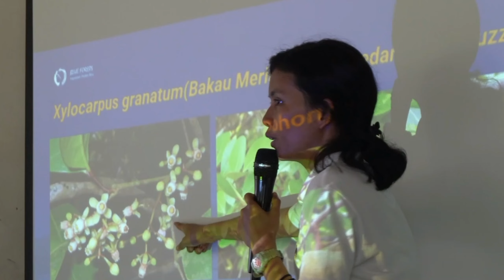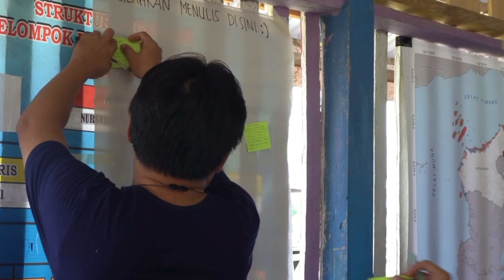ToT Rehabilitasi Mangrove Secara Ekologi di Kabupaten Muna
ToT Rehabilitasi Mangrove Secara Ekologi.

Pada kegiatan ToT ini menggunakan metode Pendidikan Orang Dewasa (POD) atau andragogi yaitu proses yang melibatkan peserta ke dalam suatu struktur pengalaman belajar dan pedagogi yaitu seni atau teknik mengajar yang berupa pemaparan materi, diskusi dan latihan. Disamping itu juga dilakukan praktik lapangan (kunjungan ke mangrove) untuk memberikan pengalaman kepada peserta terkait pengaplikasian secara langsung materi yang telah disampaikan oleh trainer.

Materi pembelajaran ini mengadaptasi pendekatan dan metodologi Ecological Mangrove Rehabilitation (EMR). Pendekatan ini mencakup enam langkah yang dikembangkan oleh Robin Lewis, Mangrove Action Project (MAP) dan Yayasan Hutan Biru (YHB). Kunci dari pendekatan ini adalah pendalaman terhadap karakteristik dan kebutuhan rehabilitasi mangrove di tingkat tapak sebelum melakukan rehabilitasi mangrove.